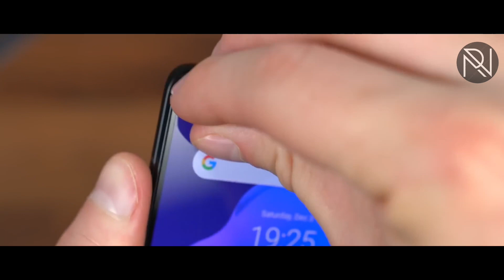IQOO 11 5G -Review | First Look | Unboxing | Specifications | Price |Launch Date India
Here I am back with another knowledgeable video

IQOO 11 5G unboxing first look review price launch date detailed review